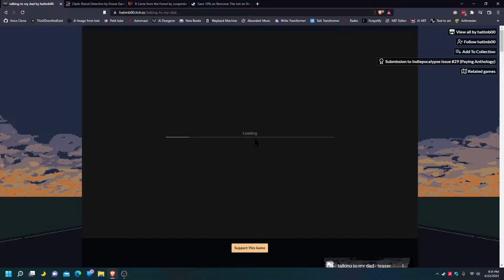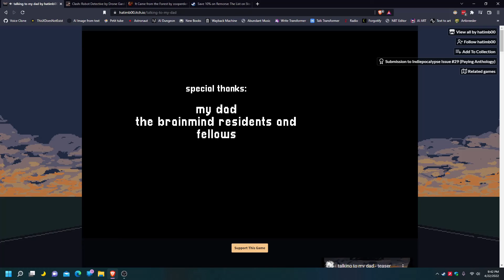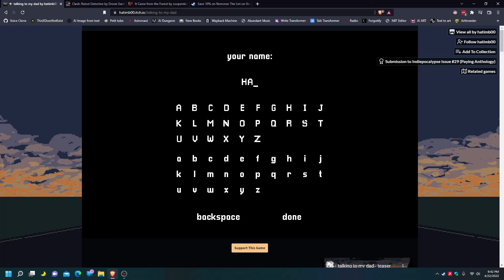talking to my dad by hatimb00